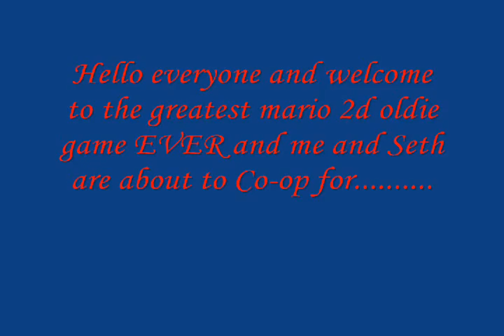Super Mario World Co-op LP trailer (Coming 7-4-2011)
*PLEASE READ*

Hello everyone and me and Seth have decided that we are going to start a BRAND NEW let's play! And yes, it's for the greatest classic 2d Mario game called. SUPER MARIO WORLD! And yes I know, I'm sorry that I should have put the date at the end of the video, but now I got it in the title and I'm going to put it in here, so the first part will come at the 4th of July! Ya, it's kind of like a 4th of July special sort of, but meh whatever! So we hope you enjoy the let's play AND this trailer I picked out a rockin' theme for the game so you WILL love it!